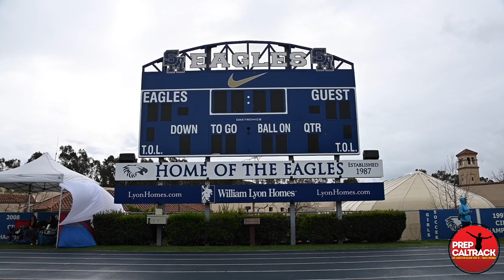Edison sprinter Ryan Rivituso sweeps the long sprints at the 2020 Eagle Invite!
Edison High of Huntington Beach junior Ryan Rivituso wins both the 200-meter dash and the 400-meter dash at the 2020 Eagle Invite at Santa Margarita Catholic High School. Rivisuto is one of the top sprinters in Orange County this year. Here's his interview with Dylan Stewart of PrepCalTrack.com